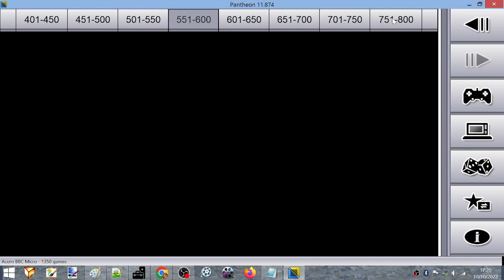The Wizard (Acorn BBC Micro). Score: 1 660.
Attempt: 5:11.
Score: 6:00.